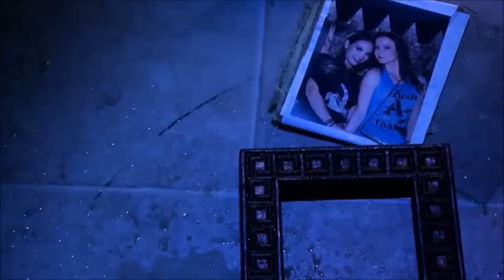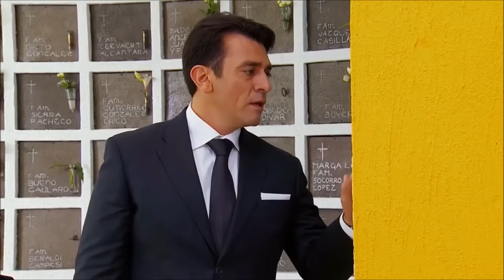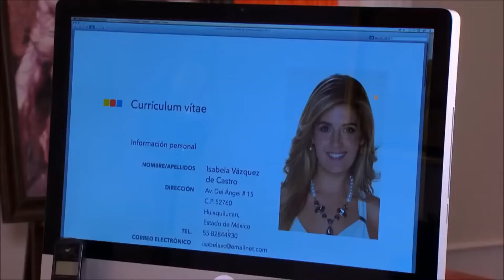Ana y Fernando Story Parte 1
Historia de Ana y Fernando de la telenovela "mi corazón es tuyo"